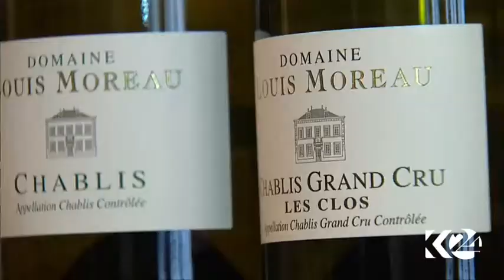گۆڕانی ئاوهه‌وا زیانی له‌ به‌رهه‌می شه‌رابی فره‌نسا داوه‌